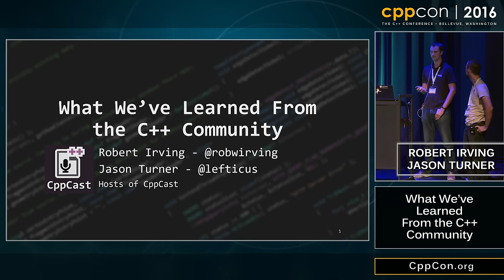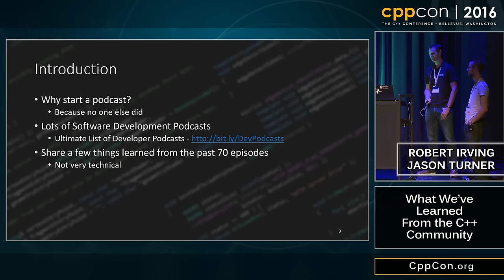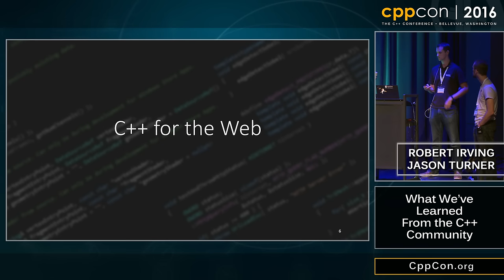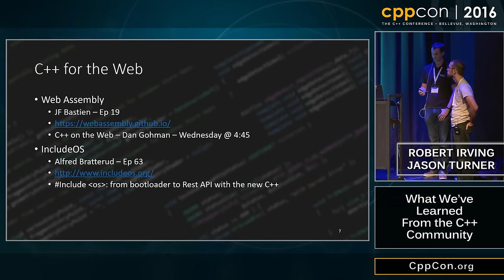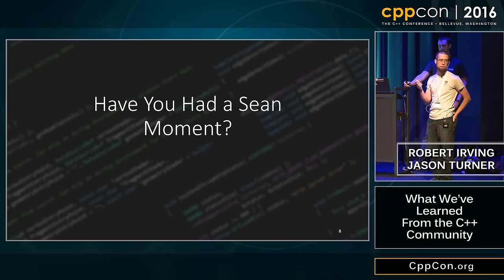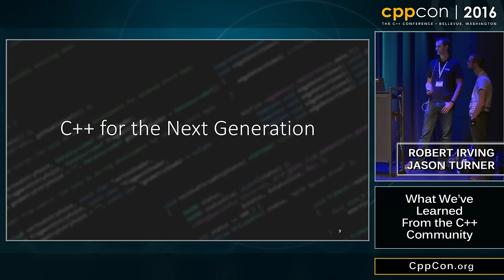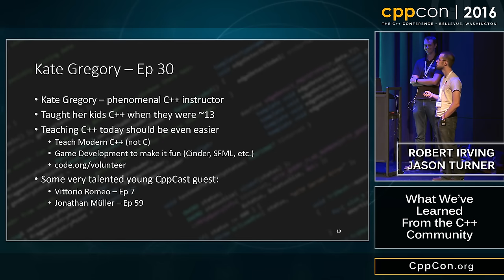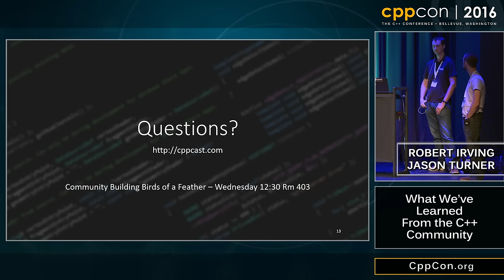CppCon 2016: Robert Irving & Jason Turner “What We've Learned From the C++ Community"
For over a year and a half Rob and Jason have been engaging with the speakers, library authors, bloggers and luminaries of the C++ community for their podcast, CppCast. In this talk they'll share the most interesting tools, insights and lessons they have learned from interviewing and interacting with the C++ community
Robert Irving
Senior Software Engineer, PAR Government Systems Corporation

Jason Turner
Developer, Trainer, Speaker
Host of C++Weekly Co-host of CppCast Co-creator and maintainer of the embedded scripting language for C++, ChaiScript and author and curator of the forkable coding standards document | | I'm available for contracting and onsite training.